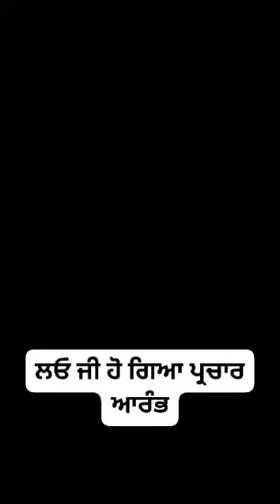ਭਾਈ ਅਮ੍ਰਿਤਪਾਲ ਸਿੰਘ ਦੇ ਹੱਕ ਵਿੱਚ ਚੋਣ ਪ੍ਚਾਰ ਸ਼ੁਰੂ (ਵਾਇਰਲ ਵੀਡੀਓ)